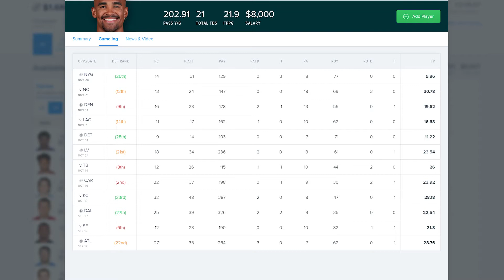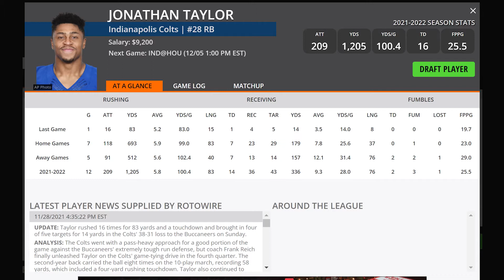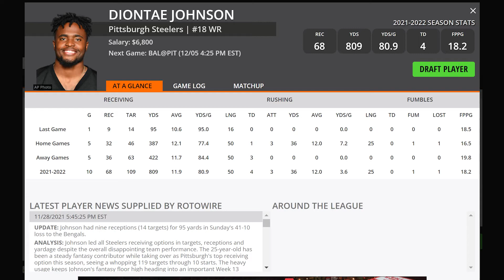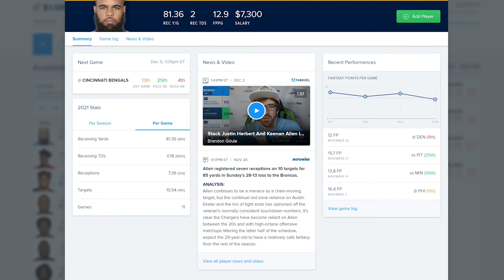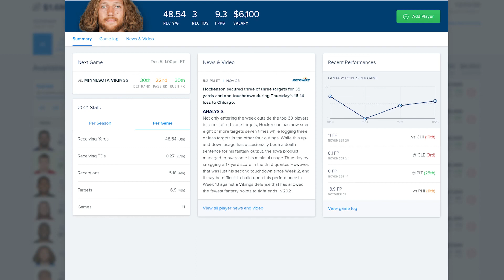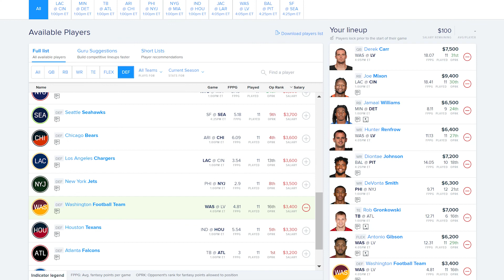FanDuel + DraftKings Week 13 Full Lineups! 20+ Player Picks December 5 - Simulation [Algorithm]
In this video, I give you many picks at every position for the FanDuel and DraftKings main slate contests in just about 5 minutes.

Using millions of simulation that take into account every player's passing yards, rushing yards, receiving yards, and interceptions, as well as the opponents' stats in all of those categories, I'm able to find discrepancies in pricing where players might cost less than they're true value would suggest.